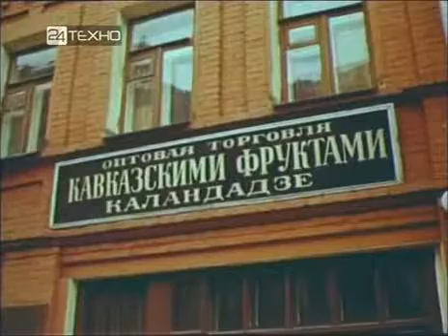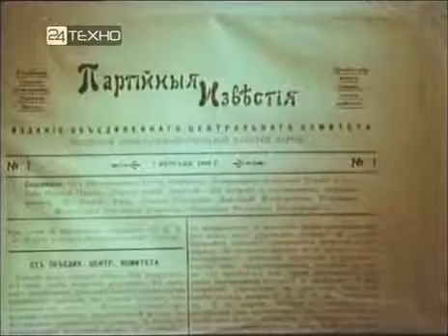Хочу все знать №151 (1983)